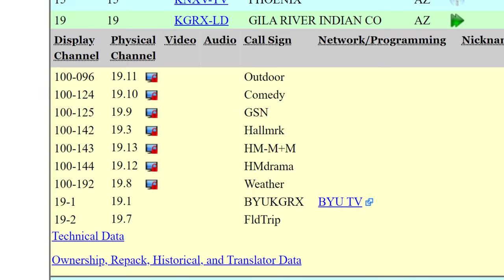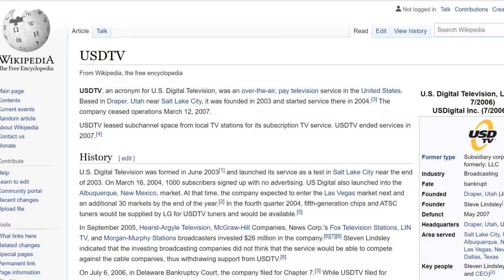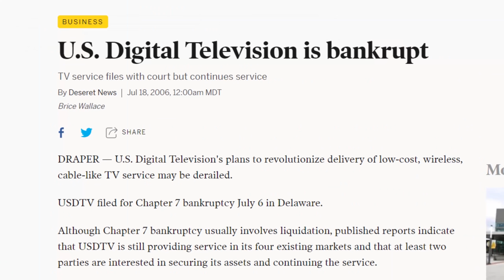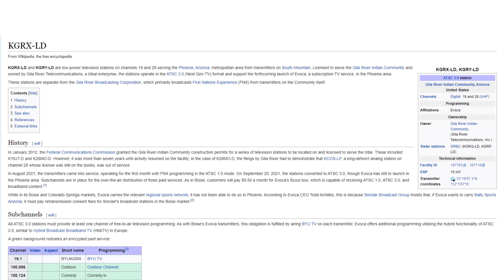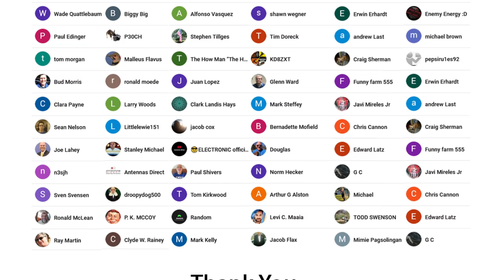Paid OTA TV Expanding - How it Impacts Free OTA TV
In this video I talk about how the expansion of a paid over the air TV service might impact free local TV from an antenna. Contrary to popular belief - paid over the air TV services are legal and will likely take off with the launch of ATSC 3.0 NextGen TV.